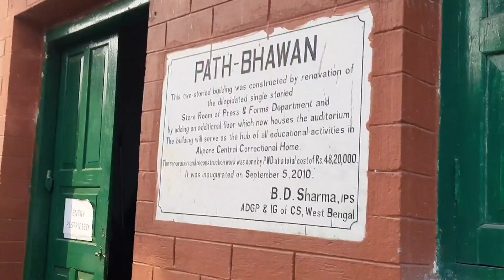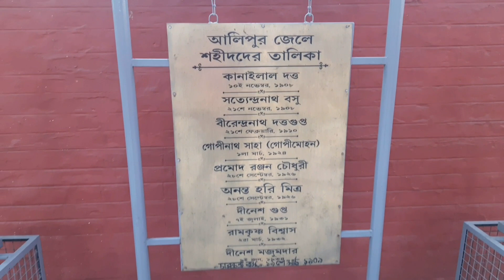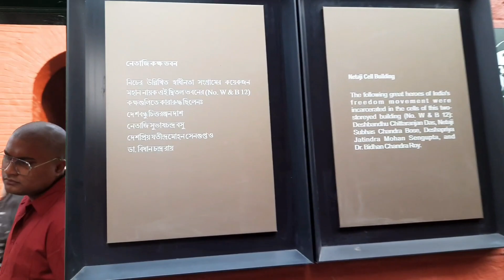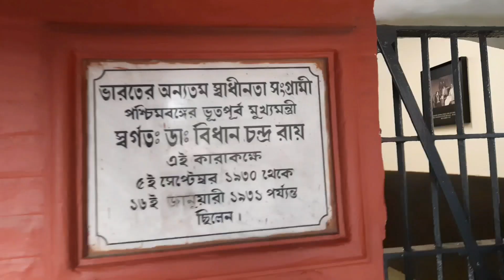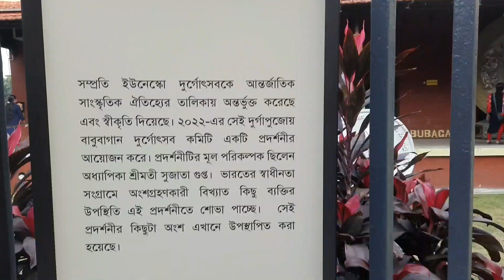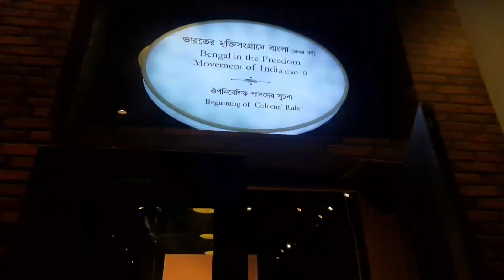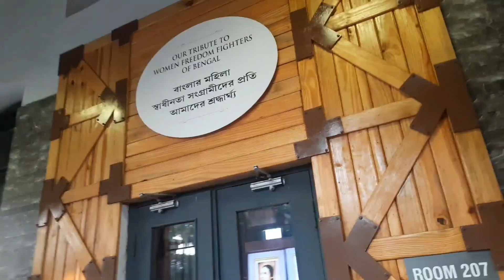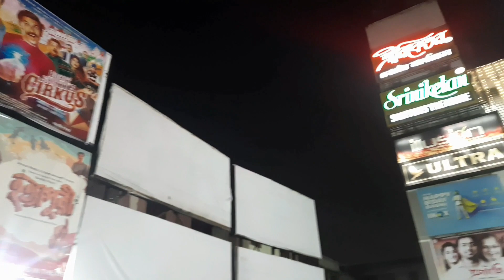|| The story of freedom fighters || মুক্তিযোদ্ধাদের গল্প||